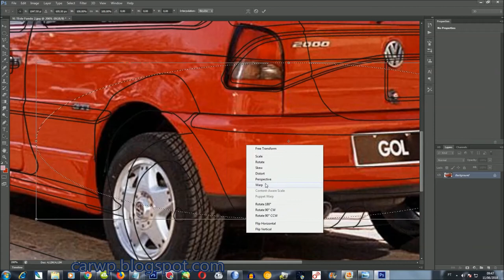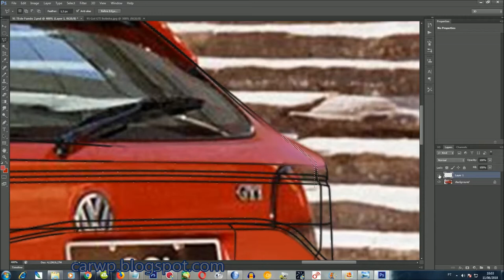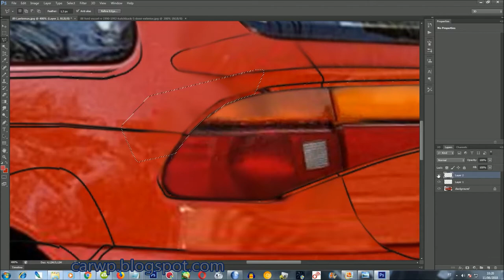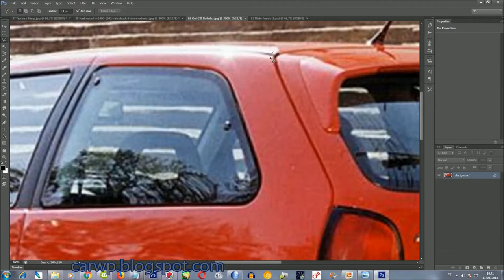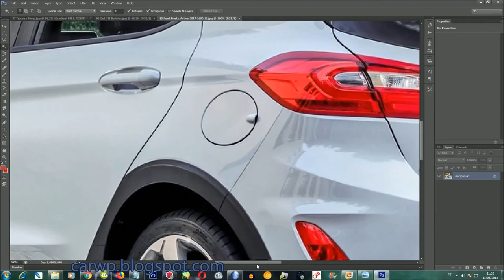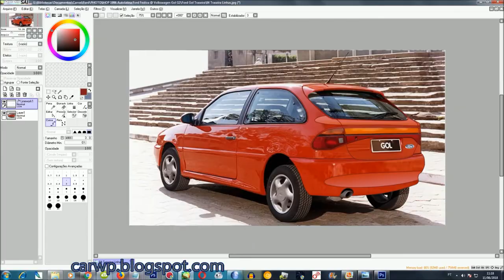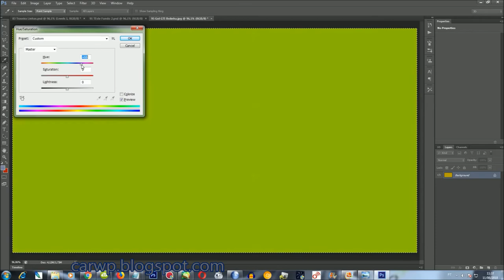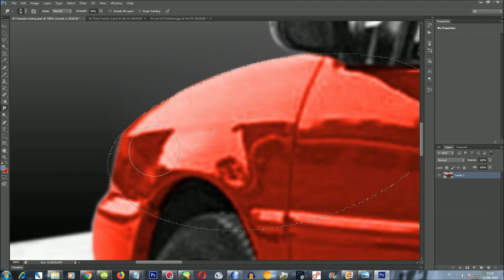RENDER 1996 Autolatina Ford Festiva Brasileiro cancelado @ Volkswagen Gol G2 VW Ford Gol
Novo Canal COMPARA CARROS AJUDE O CANAL Deus te abençoe! MAKING OF 1996 Autolatina Ford Festiva Brasileiro cancelado @ Volkswagen Gol G2 VW Ford Gol